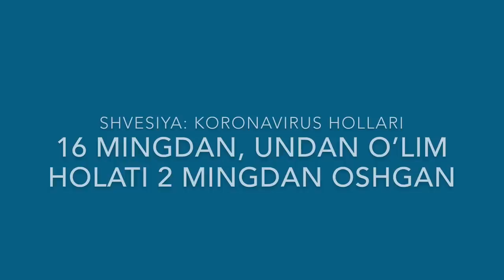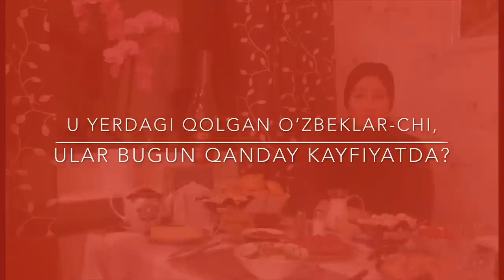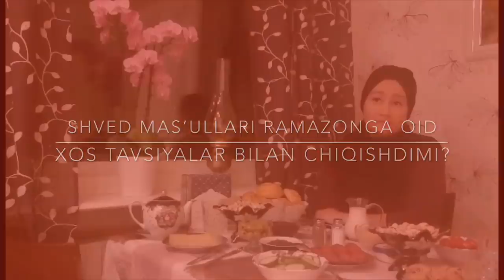Рамазон ва ўзбеклар: Бизда карантин йўқ, лекин қўрқамиз – O’zbekiston, koronavirus va dunyo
bbcuzbek Рамазон ва ўзбеклар: Бизда карантин йўқ, лекин қўрқамиз – миллионлаб ўзбекистонликлар муқаддас Рамазон ойининг илк кунини муҳожиратда – хорижда қарши олишди.

Бу эса, ҳатто, глобал пандемияга қарамай, ҳали-ҳануз кескин чеклов чораларига қўл урмаётган Швециядаги асли ўзбекистонлик суҳбатдошимизнинг бугунги эътирофлари.

Коронавирус ўтган тўрт ойча вақт ичида дунёнинг ўзбекистонликлар энг кўп сонда ҳозир бўлган барча давлатларига ҳам кириб борган.

Агар, Ўзбекистон томонининг расмий маълумотларига таянилса, шу пайтгача четдаги етмишдан ортиқ фуқаролари коронавирусни юқтирган.

Яна тўрт нафари коронавирус туфайли ҳаётдан кўз юмган.

Мусулмонлар учун муқаддас Рамазон ойи бу йил глобал коронавирус пандемияси ҳануз ўзининг чўққисида бўлган бир пайтга тўғри келган.

Айнан пандемия боис эса, ҳозир дунёнинг аксарият давлатларида кучайтирилган тартиб бўладими, карантин режими ёки фавқулодда ҳолат – турли хил чекловлар амалда экани кўрилади.

Шундай экан, четдаги ўзбекистонликлар бу йилги Рамазон ойини қандай қарши олишди? Уни қандай ўтказишмоқчи?